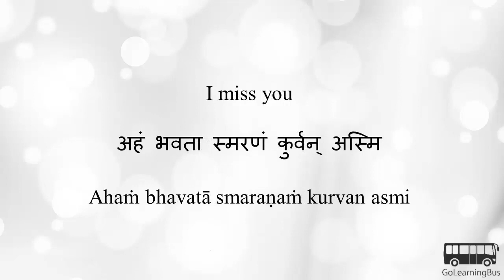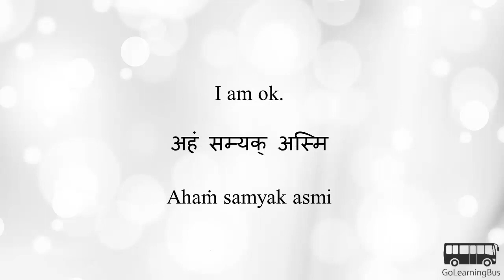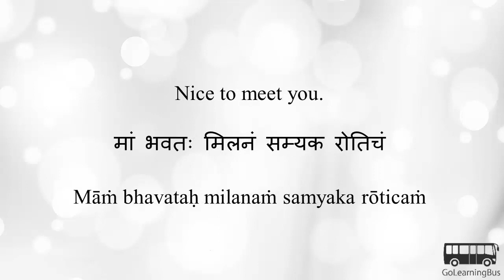Learn Sanskrit Phrases - General and Personal Greetings via Videos by GoLearningBus(4A)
In this video we will learn Sanskrit Phrases for General and Personal Greetings. To access quizzes, cards and more please

For only $9.99 you can access more than 300 apps for learning and training including Learn Sanskrit.

We will explore following Sanskrit Phrases in this video:

Hello
Good morning.
Good afternoon
Good evening
Good night
Happy birthday
Happy anniversary
Happy new year
Keep smiling
Take care
Can you forgive me?
Talk to you later.
Fine thank you.
I am ok.
Wish you a speedy recovery.
Don’t worry.
Be happy.
You are looking good.
You are beautiful.
I am so proud of you.
I beg your pardon.
Be careful.
Drive safely.
Don’t drink and drive.
Call me.
Nice to meet you.
Nice to meet you too.
So nice of you!
That’s very sweet of you!
Yes
No
May be